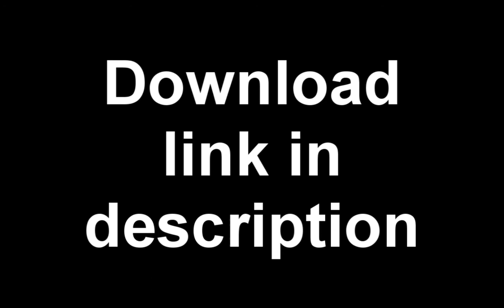Minecraft lock with variable combination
A redstone based combination lock, made in minecraft beta 1.6.6.

Song is Snow (Hey oh) from RHCP